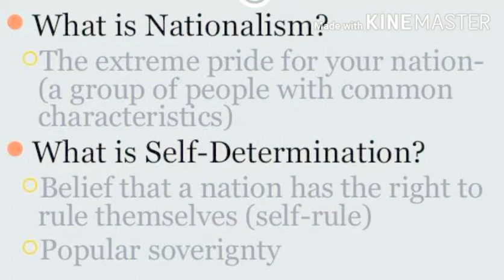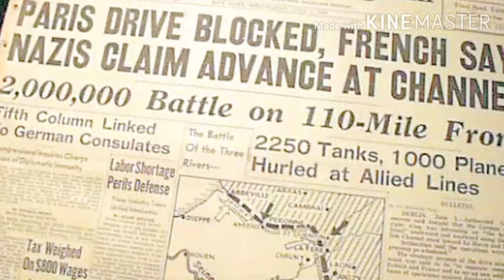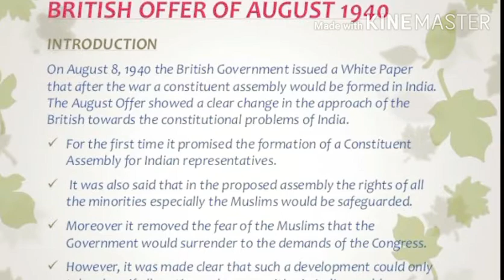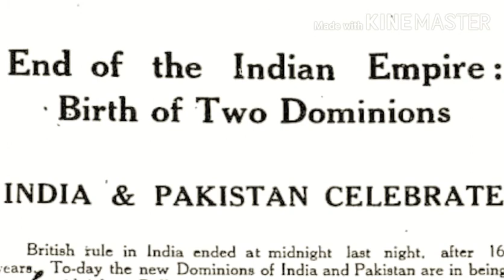🤔आखिर क्या बात हुई अगस्त प्रस्ताव में जो कांग्रेस व मुस्लिम लीग दोनों रूठ गए थे । ब्रिटिश💂 भारत ।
The August Offer was a proposal made by Viceroy Linlithgow in 1940 promising the expansion of the Executive Council of the Viceroy of India to include more Indians, the establishment of an advisory war council, giving full weight to minority opinion, and the recognition of Indians' right to frame their own constitution (after the end of the war). In return, it was hoped that all parties and communities in India would cooperate in Britain's efforts in World War II. However this proposal was rejected by the Congress as the minorities, especially the Muslim League, were assured that no constitutional scheme was acceptable to the government without their agreement, i.e. providing a veto power to the Muslim League. The Muslim League accept the offer as it give a clear assurance that a separate Pakistan would be established. A change of government took place in Britain in May 1940 when Winston Churchill became prime minister (1940–45). The Fall of France in June left Britain in immediate danger of Nazi occupation. As the war was taking a menacing turn from the Allied point of view, the Indian National Congress softened its demands and offered to cooperate in the war if a transfer of authority in India was made to an interim government. The British government's response to these demands was a statement delivered by the then Viceroy, Lord Linlithgow, known as the August Offer. On 8 August 1940, early in the Battle of Britain, the Viceroy of India, Lord Linlithgow, made the so-called "August Offer" at Simla, a fresh proposal promising the expansion of the Executive Council to include more Indians, the establishment of an advisory war council, giving full weight to minority opinion, and the recognition of Indians' right to frame their own constitution (after the end of the war). In return, it was hoped that all parties and communities in India would cooperate in Britain's war effort. Linlithgow attempted to solve the Congress-Raj stalemate over popular control of India’s defense. Linlithgow prefaced his proposal by re-iterating that the differences in ideologies that separated the All India Muslim League and the Indian National Congress must be bridged before any significant constitutional settlement is made. Nevertheless, the Viceroy announced that the British government was now willing to move forward with governmental changes that would "associate Indian public opinion with the conduct of the war." Linlithgow was authorized to admit a limited number of Indian politicians to his executive council and to establish a war advisory council that included Princes, politicians and other interests in the national life of India. However, Linlithgow warned the politicians that his proposal did not imply that there would be any revision of the 1935 Government of India Act. The declaration marked an important advance over the existing state of things, as it recognised at least the natural and inherent right of the people of the country to determine the form of their future constitution, and explicitly promised Dominion status. The following proposals were put in: After the war a representative Indian body would be set up to frame a constitution for India. Viceroy's Executive Council would be expanded without delay. The minorities were assured that the government would not transfer power "to any system of government whose authority is directly denied by large and powerful elements in Indian national life." The Congress did not trust the intentions of the British government. Consequently, Linlithgow recorded that the British government "could not contemplate the transfer of their present responsibilities for the peace and tranquility of India to any system of Government whose authority is directly denied by large and power elements in the India’s national life." Moreover, as the British Empire was pre-engaged in their war against the Germans totalitarianism, the period was unpropitious for addressing congressional issues in India. Therefore, Linlithgow stated that the constitutional future of India could be resolved in the future once the war was over by establishing a constituent assembly that was representative of the principal elements in India’s national life. The Congress Working Committee meeting at Wardha on 21 August 1940 eventually rejected the offer, and asserted its demand for complete freedom from the imperial power. deosar history, deosar ka itihas, devsar, history teacher in deosar, deosar ke bare me jane, deosar kaisi city hai, deosar blog Gandhi viewed it as having widened the gulf between Nationalist India and the British ruler. Having not taken the Pakistan idea seriously, Linlithgow supposed that what Jinnah actually wanted was a non-federal arrangement without Hindu domination. To allay Muslim fears of Hindu domination the 'August offer' had been accompanied with the promise that a future constitution would take the views of minorities into consideration.